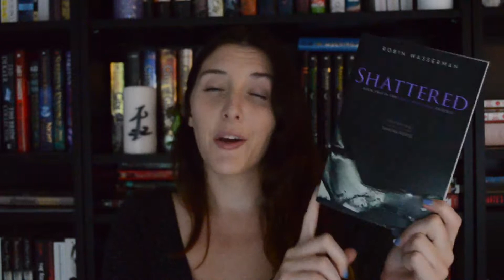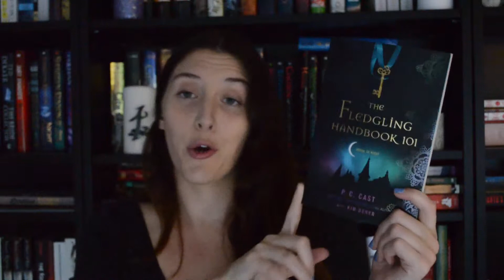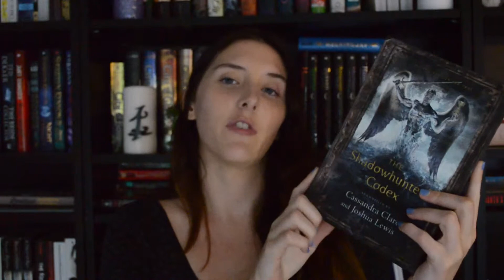August 2014 TBR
QOTD: What is the book you are most looking forward to reading this month?

Where Am I On The Interwebs!